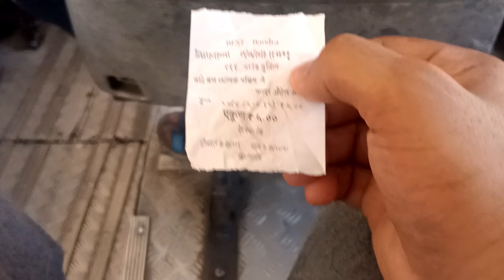Bandra : Mount Mary Church Vlog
Music Credit

Best Rule Ever

More Out Here

Funny Videos →

Vlogs →

Music →

Ignore Tags